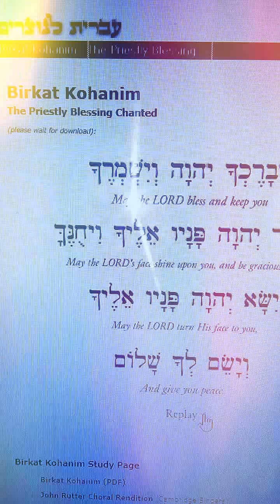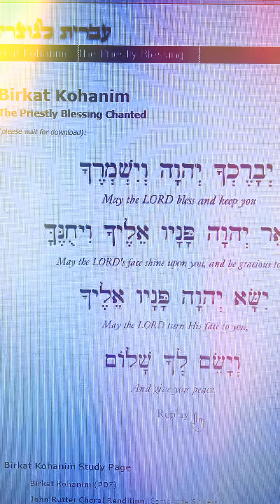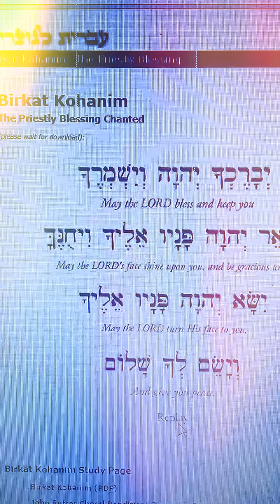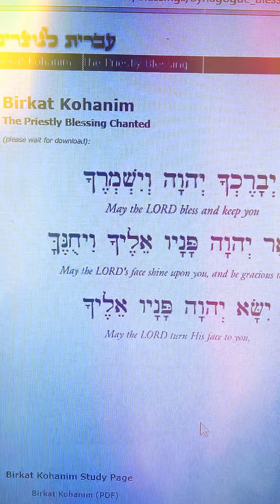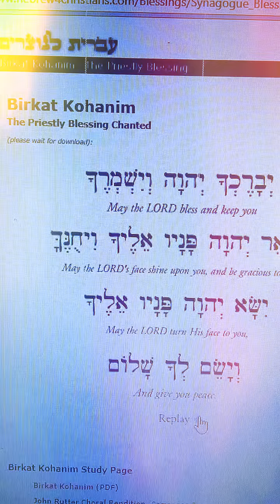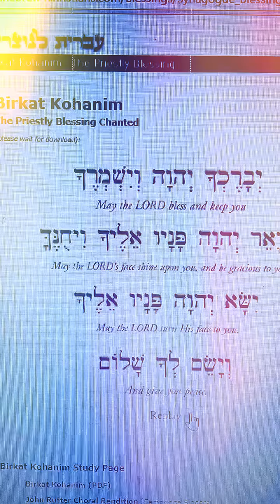MOST POWERFUL PRAYER: THE BIRKAT KOHANIM/NUMBERS 6:24-27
This is our feature of the MOST POWERFUL PRAYER KNOWN TO MAN: THE BIRKAT KOHANIM. It is in Numbers Chapter 6 of our Bibles. We have learned that this is the only prayer that God himself penned and used to bless His people. It is but a necessary fact, that Prayers work wonders in our lives, much more for Prayers that are directly from the Bible. yet how much more for A PRAYER THAT IS DIRECTLY FROM GOD HIMSELF. We pray that this video blesses you enough to pray the BIRKAT KOHANIM/NUMBERS 6:24-27 over your lives.

NUMBERS 6:22-27
22 And the LORD spake unto Moses, saying,
23 Speak unto Aaron and unto his sons, saying, On this wise ye shall bless the children of Israel, saying unto them,
24 The LORD bless thee, and keep thee:
25 The LORD make his face shine upon thee, and be gracious unto thee:
26 The LORD lift up his countenance upon thee, and give thee peace.
27 And they shall put my name upon the children of Israel; and I will bless them.

I hope this channel and videos bless you. JESUS LOVES YOU! (PLEASE SHARE THE LOVE OF JESUS!)
PLEASE SHARE WITH SOMEONE WHO MIGHT NEED TO KNOW THE LOVE OF JESUS! MAY THE WISDOM OF  THE HOLY SPIRIT BE WITH YOU ALL!  TO GOD BE THE GLORY!

Sa mga kababayan naming Pinoy, Mabuhay at Pagpalain kayo ng Diyos saan man kayo sa mundo!
All the Bible verses used in all our videos are from the King James Bible. You may check out these links to read an online version of the Bible:
This channel would be almost everything about a Christian's Walk in Life. You will find a ton of different types of videos here related to just about every area of your Christian life.  One can get a glimpse of the simple and contented life of a Christian here. It's truly fun, and not boring at all. Promise! We made this channel for the purpose of fortifying the Christian with the Word of God, so that every one of us would be able to grow in the Lord and in God's Word. PLEASE HELP US GROW OUR CHANNEL AS IT IS PART OF OUR ONLINE MINISTRY!